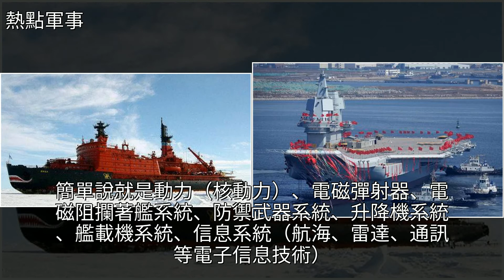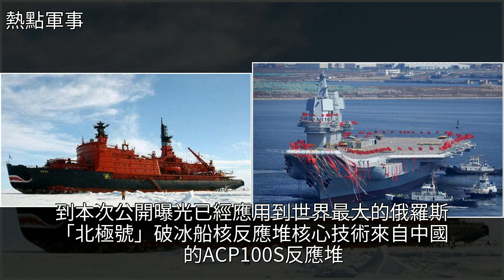核動力航母又有信兒啦！核心技術再獲大突破，[熱點軍事]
核動力航母又有信兒啦！核心技術再獲大突破 [熱點軍事]航母,中船重工,海軍,武器,核技術核動力航母又有信兒啦！核心技術再獲大突破 [熱點軍事]航母 中船重工 海軍 武器 核技術